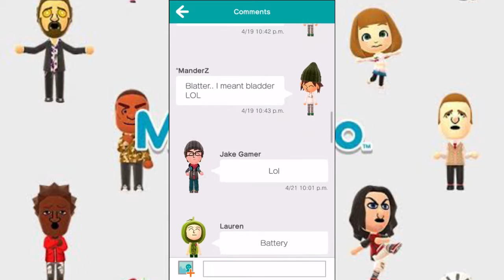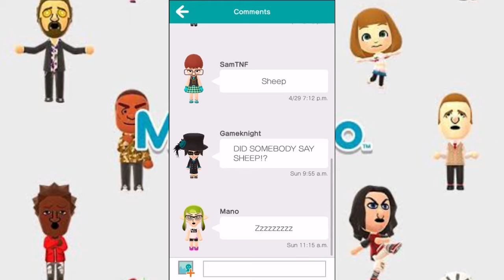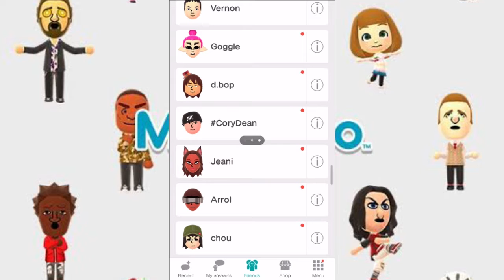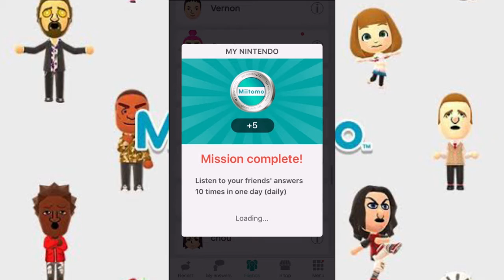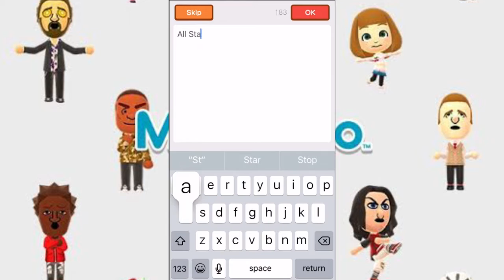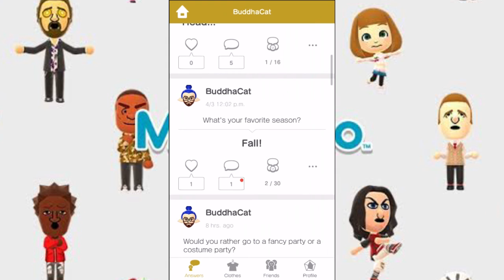Miitomo Time! (May 11)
Reading/listening to people's responses is fun!